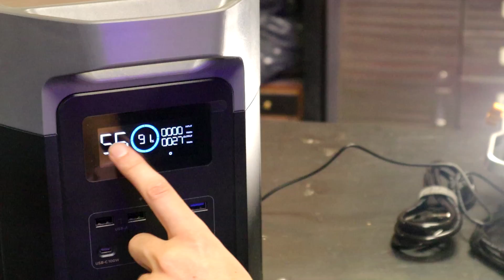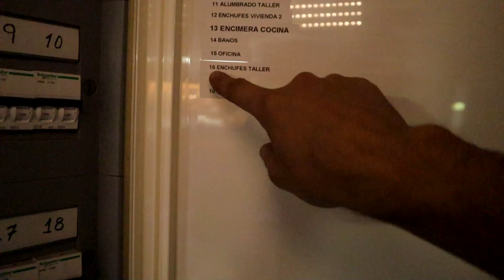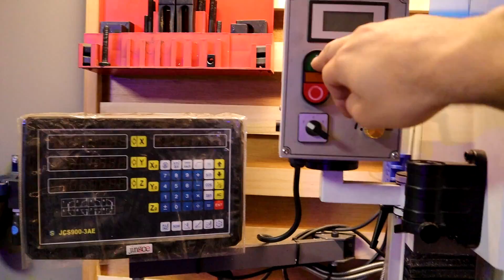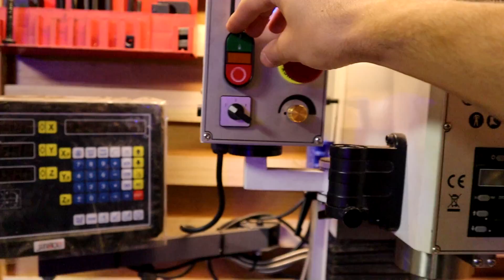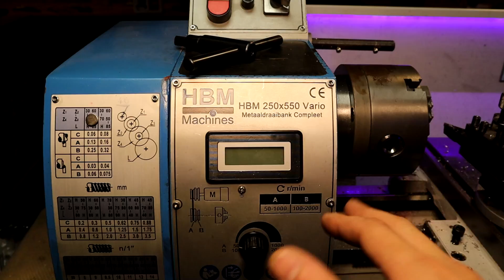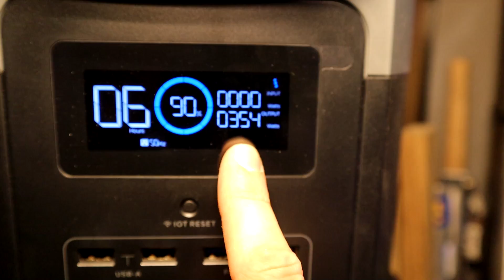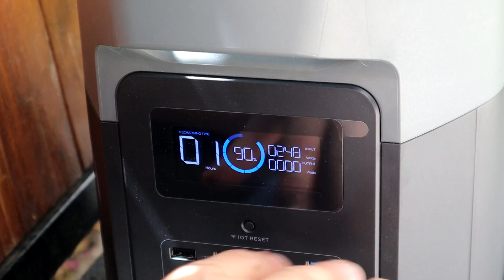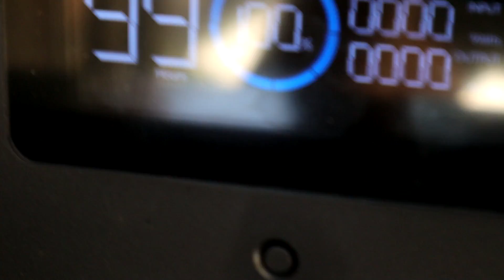ELECTRICIDAD GRATIS EN EL TALLER (Ecoflow DeltaMAX)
DeltaMAX 2000
Placas ecoflow
Página de Ecoflow

En este video examinamos un equipo de energia solar de la marca ecoflow. En concreto el modelo deltaMAX 2000.

(Contacto para "EMPRESAS") No realizo encargos particulares.